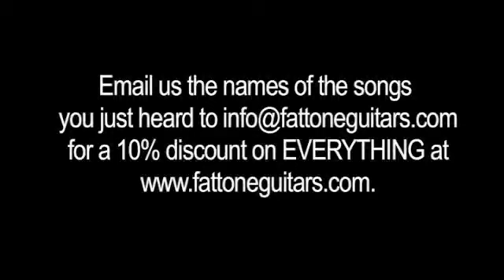Fat Tone Guitars - Port City Wave and Gene Baker B3 Guitar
Steve Gerlach gets it done with the Gene Baker B3 Wood Guitar through the Port City Twelve Amp and Wave 2x12 Cabinet.